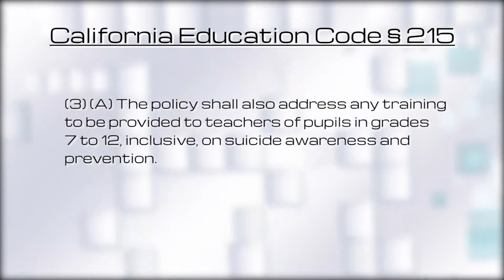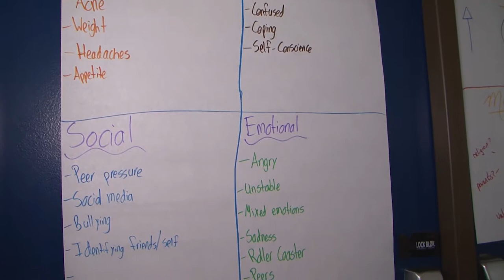SAFE & HEALTHY SCHOOLS - Summer Training Series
A week of training, facilitated by the Kern County Superintendent of Schools office, centered on behavior intervention and youth mental health first aid.